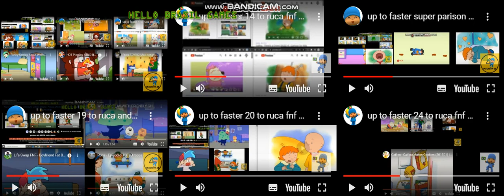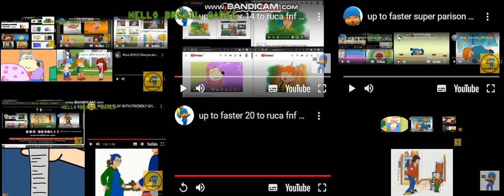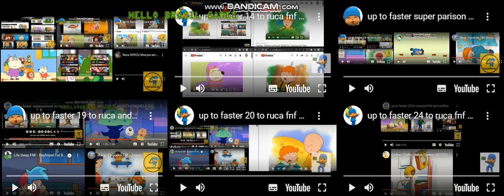up to faster 143 to ruca and fnf and wolfoo